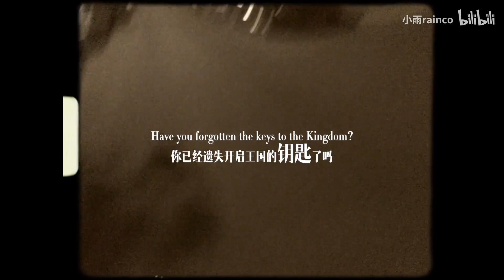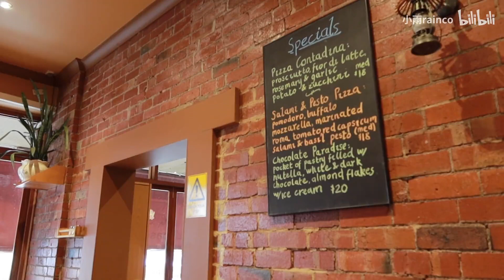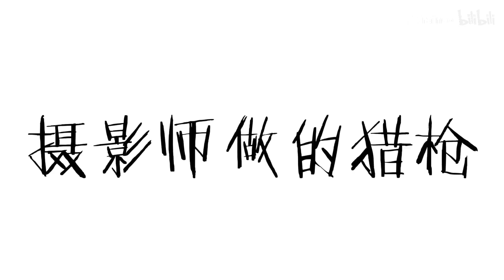【VLOG23】你了解我们的存在吗？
饭后百步走 活到九十九